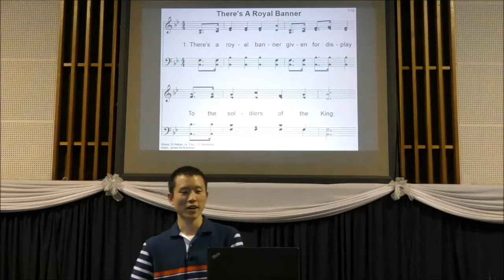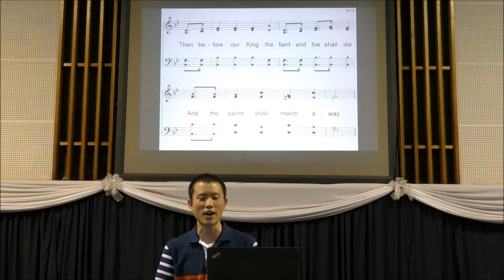Hymn: There's a Royal Banner (20/11/2016)